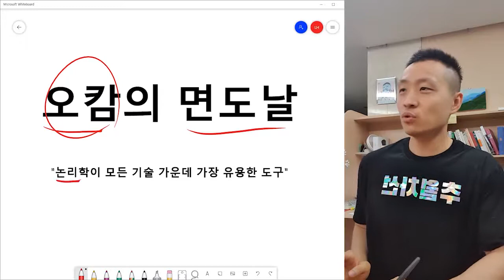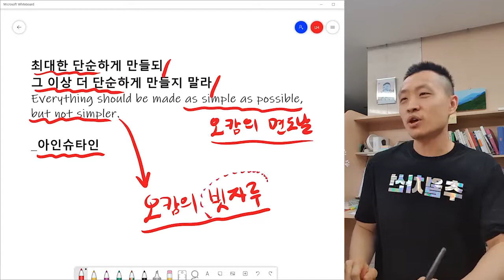[오르비 클래스] [SWK5] 단순성의 원리